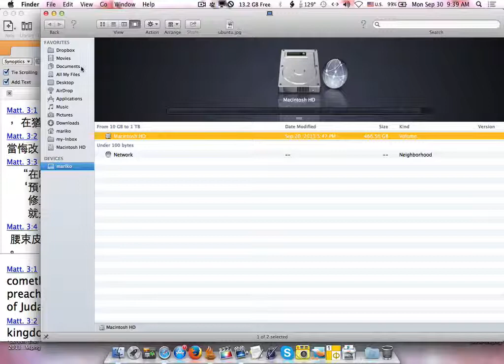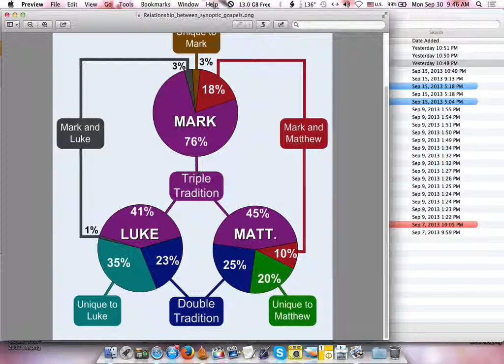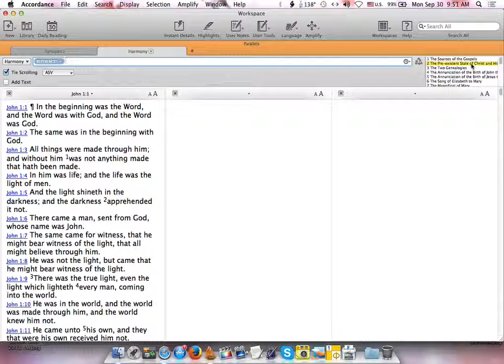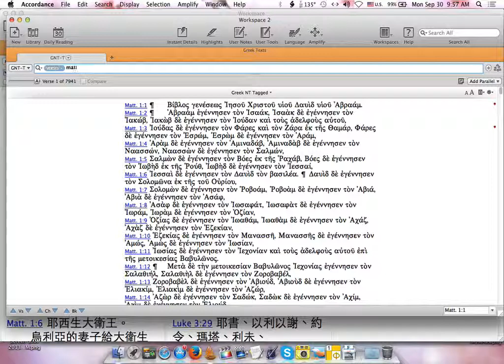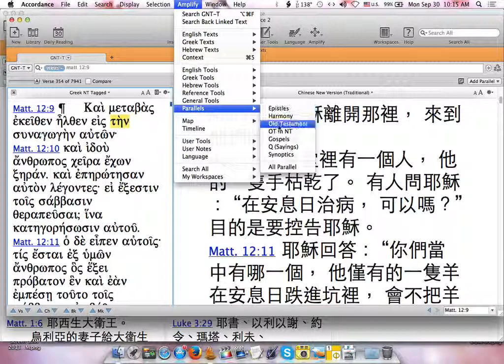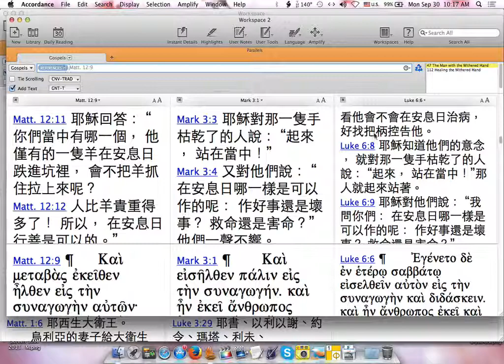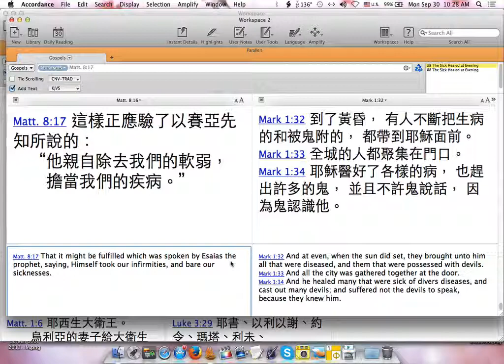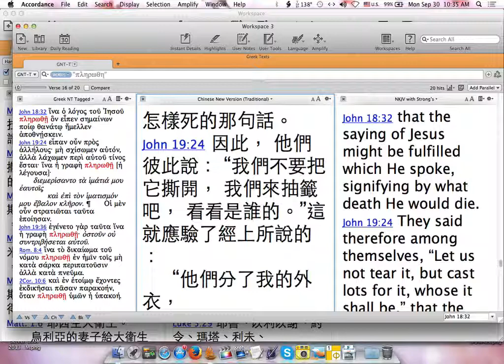馬太福音 Matthew 001 台灣東正教會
新約概論 馬太福音
2013  道生神學院課堂實錄
general info 灣基督正教會: 正教信仰傳承於使徒,教學影集,神學單元介紹,靈修生.